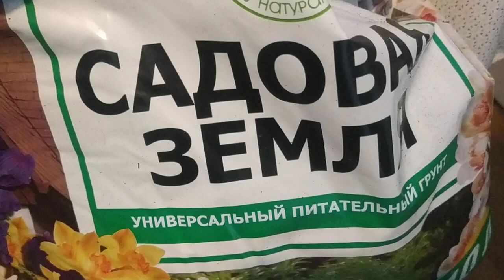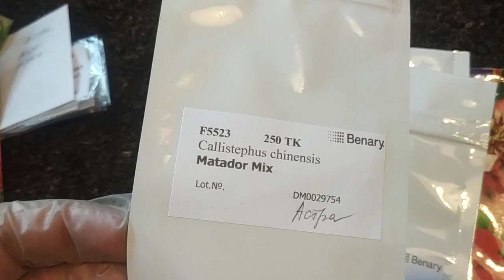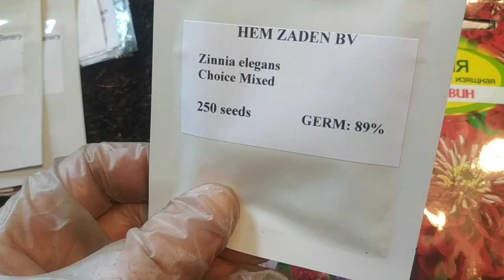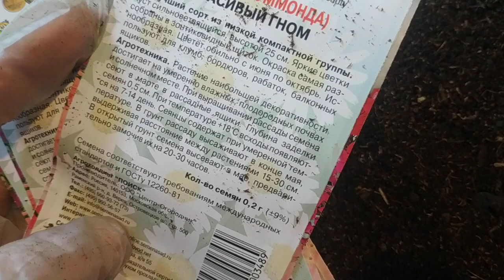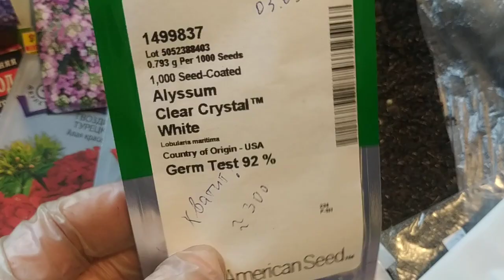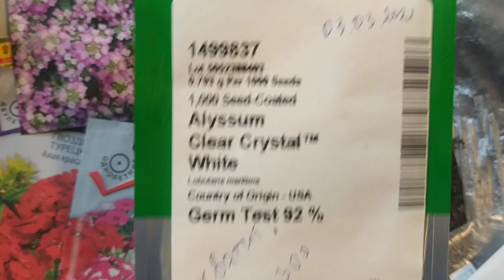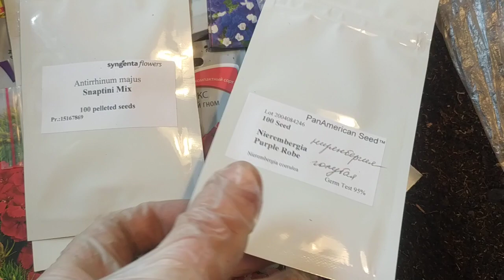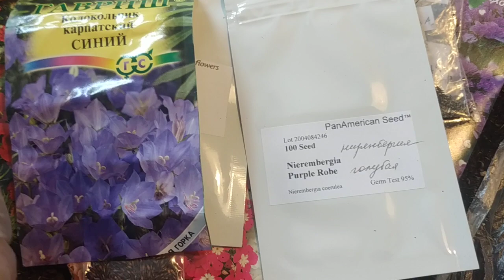Посев Астра Циния Статица Флоксы Алиссум